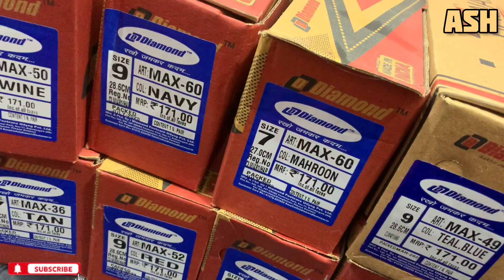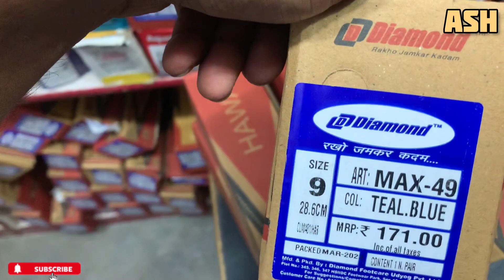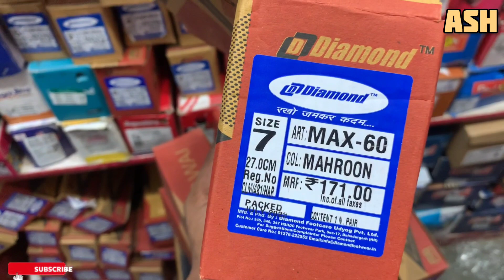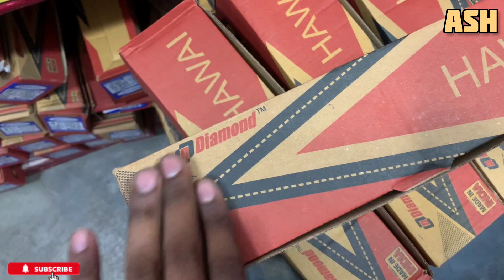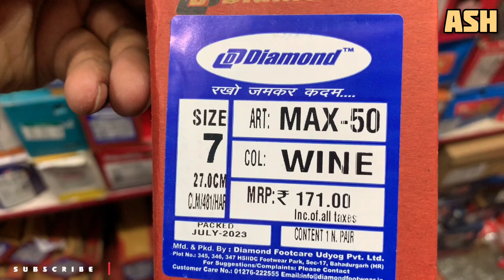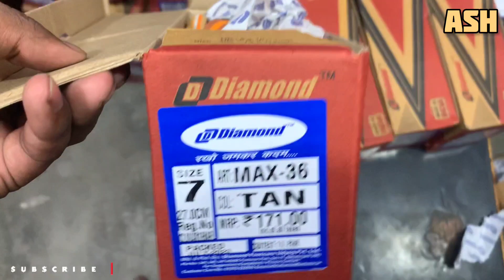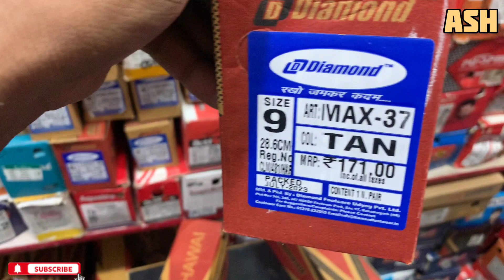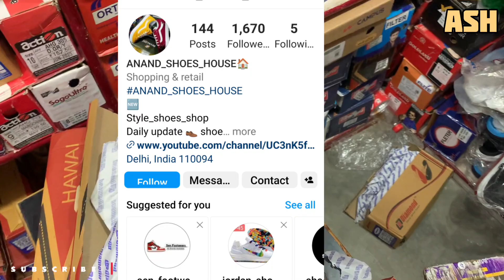new slipper chappal for men's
Best daily wear men's slippers | new diamond slipper design| @ANANDSHOESHOUSE, slipper, new design slipper, diamond slipper, Anand shoes house,
daily wear slipper,
daily wear slippers haul,
daily wear slippers,
daily wear slippers haul meesho,
daily wear slippers design,
best daily wear slippers,
ladies daily wear slippers,
meesho daily wear slippers,
comfortable daily wear slippers,
daily wear sandals,
daily wear footwear,
daily use slippers haul,
daily use slippers for ladies,
daily use slippers chappal,
casual slippers,
casual slippers for ladies,
home use slippers,
daily use slippers,
everyday sandals,
daily wear sandals haul,
best daily wear sandals,
daily use slippers haul meesho,
home wear slippers,
wearing flip flops everyday,
jimmy choo flat sandals,
jimmy choo slippers,
daily use ki slippers,
kito slippers,
regular use slippers,
daily use slippers ladies,
latest ladies sandals and slippers,
most comfortable flat shoes,
no sandals,
night slippers,
new slippers girl,
daily wear flip flops,
party wear slipper,
pump shoes ladies,
online slippers for ladies,
t sandals,
t strap sandals,
v slippers,
vans sandals,
thick sole sandals,
zip sandals,
best daily wear footwear,
t strap sandals haul